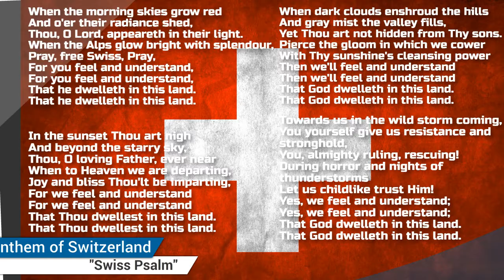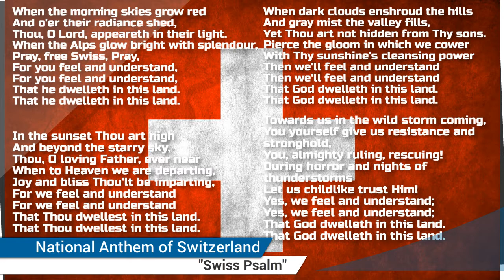Switzerland | Basic Information | Everyone Must Know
Switzerland is a landlocked country at the confluence of Western, Central and Southern Europe.It is a federal republic composed of 26 cantons, with federal authorities based in Bern.Switzerland is bordered by Italy to the south, France to the west, Germany to the north and Austria and Liechtenstein to the east. It is geographically divided among the Swiss Plateau, the Alps and the Jura, spanning a total area of 41,285 km2 (15,940 sq mi) and land area of 39,997 km2 (15,443 sq mi). Although the Alps occupy the greater part of the territory, the Swiss population of approximately 8.5 million is concentrated mostly on the plateau, where the largest cities and economic centres are, among them Zürich, Geneva and Basel. These cities are home to several offices of international organisations such as the WTO, the WHO, the ILO, the headquarters of FIFA, the UN's second-largest office, as well as the main building of the Bank for International Settlements. The main international airports of Switzerland are also located in these cities.

The establishment of the Old Swiss Confederacy in the Late Middle Ages resulted from a series of military successes against Austria and Burgundy. Swiss independence from the Holy Roman Empire was formally recognised in the Peace of Westphalia in 1648. The Federal Charter of 1291 is considered the founding document of Switzerland which is celebrated on Swiss National Day. Since the Reformation of the 16th century, Switzerland has maintained a strong policy of armed neutrality; it has not fought an international war since 1815 and did not join the United Nations until 2002. Nevertheless, it pursues an active foreign policy and is frequently involved in peace-building processes around the world.Switzerland is the birthplace of the Red Cross, one of the world's oldest and best known humanitarian organisations. It is a founding member of the European Free Trade Association, but notably not part of the European Union, the European Economic Area or the Eurozone. However, it participates in the Schengen Area and the European Single Market through bilateral treaties.Switzerland occupies the crossroads of Germanic and Romance Europe, as reflected in its four main linguistic and cultural regions: German, French, Italian and Romansh. Although the majority of the population are German-speaking, Swiss national identity is rooted in a common historical background, shared values such as federalism and direct democracy,as well as Alpine symbolism.Due to its linguistic diversity, it has the highest nominal wealth per adult and the eighth-highest per capita gross domestic product; it has been considered a tax haven.It ranks highly on some international metrics, including economic competitiveness and human development. Its cities such as Zürich, Geneva and Basel rank among the highest in the world in terms of quality of life,albeit with some of the highest costs of living in the world.In 2020, IMD placed Switzerland first in attracting skilled workers.The WEF ranks it the fifth most competitive country globally.